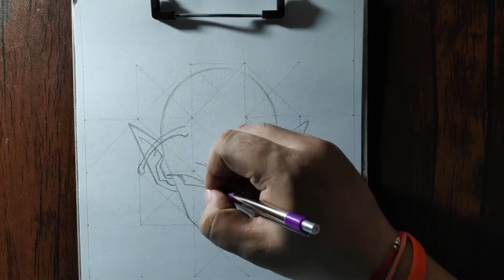draw piccolo from dragon ball Z